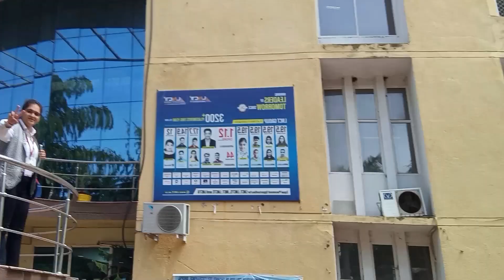Lncte Campus Tour Karte Hai Bawa🔥|| Part 2 🔥||Exploring LNCTE Campus | Vlog Adventure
Welcome hai aapka 💢 Vlogger Aman Qureshi💢 me

Toh guys  ⭕Lnct ke Part 2 me aapka welcome hai⭕

Lnct Bhopal Campus me basically three buildings hai
1.Lnct main
2. Lnct Excellence
3. Lnct Science
Welcome to my exciting vlog adventure as I take you on a captivating journey through the LNCTE campus in Bhopal. Join me as we explore this academic haven, uncovering its remarkable features, and immersing ourselves in the vibrant campus life.

In this vlog, you'll get an exclusive tour of the LNCTE campus, showcasing its state-of-the-art infrastructure, sprawling green spaces, and modern facilities. Discover the well-equipped classrooms, advanced laboratories, and innovative learning spaces that foster a conducive environment for students' academic growth.

But that's not all! I'll also introduce you to the thriving student community at LNCTE. Experience the bustling energy of the campus as I interact with fellow students, showcasing their talents, accomplishments, and involvement in various activities. From cultural events to sports competitions, you'll witness the rich and diverse extracurricular life that LNCTE offers.
Some Important Facts About LNCTE Campus Bhopal
1.Technological Excellence: LNCTE campus boasts cutting-edge technology and infrastructure, facilitating a top-notch learning experience.

2.Academic Programs: LNCTE offers a wide range of comprehensive programs in engineering, management, and other disciplines, providing students with diverse educational opportunities.

3.Experienced Faculty: The campus houses a highly skilled faculty who impart knowledge and mentor students, ensuring their holistic development.

4.Industry Collaborations: LNCTE emphasizes industry-academia partnerships, enabling students to gain practical exposure and fostering career prospects.

5.Research and Innovation: The campus promotes a research-driven environment, encouraging students and faculty to engage in innovative projects and contribute to advancements in their fields.
💢I hope aap sabhi ko achha laga hoga , Agar aapko achha laga ho toh channel ko zaroor

⭕ Daily vlog aate rahenge toh enjoy kariyega ⭕

💢Tab TAK KE LIYE MACHATE RAHO 💢